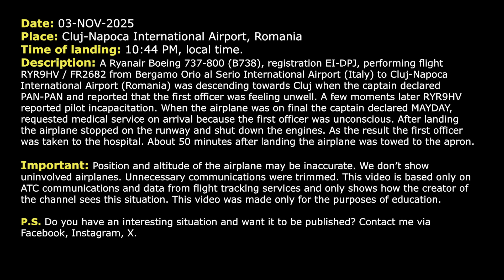Pilot LOSES consciousness on FINAL APPROACH. Ryanair captain lands Boeing 737 solo. Real ATC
03-NOV-2025. A Ryanair Boeing 737-800 (B738), registration EI-DPJ, performing flight RYR9HV / FR2682 from Bergamo Orio al Serio International Airport (Italy) to Cluj-Napoca International Airport (Romania) was descending towards Cluj when the captain declared PAN-PAN and reported that the first officer was feeling unwell. A few moments later RYR9HV reported pilot incapacitation. When the airplane was on final the captain declared MAYDAY, requested medical service on arrival because the first officer was unconscious. After landing the airplane stopped on the runway and shut down the engines. As the result the first officer was taken to the hospital. About 50 minutes after landing the airplane was towed to the apron.

HOW I DO VIDEOS:
1) I monitor media, airspace, looking for any non-standard, emergency and interesting situation.
2) I find communications of ATC unit for the period of time I need.
3) I take only phrases between air traffic controller and selected flight.
4) I find a flight path of selected aircraft.
5) I make an animation (early couple of videos don’t have animation) of flight path and aircraft, where the aircraft goes on his route.
6) When I edit video I put phrases of communications to specific points in video (in tandem with animation).
7) Together with my comments (voice and text) I edit and make a reconstruction of emergency, non-standard and interesting situation in flight.